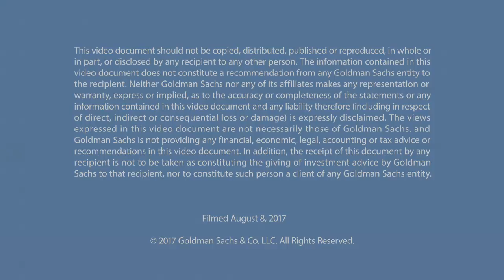Talks at GS – Richard Armstrong: Redefining Beauty Through Art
The Solomon R. Guggenheim Museum opened in New York City in 1952, housed in a now iconic building designed by legendary architect Frank Lloyd Wright. Museum director Richard Armstrong discusses the museum’s founding relationship with architecture, its mission to offer visitors a “place for the imagination,” and the role of art in satisfying the human desire to find beauty and order.